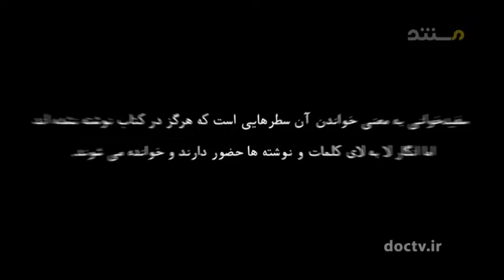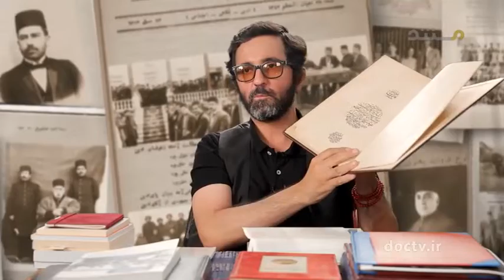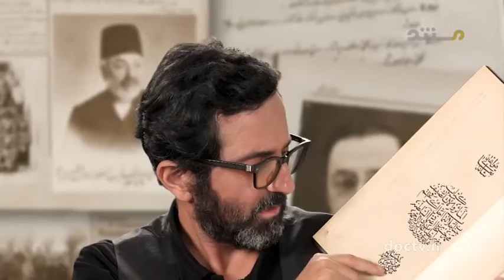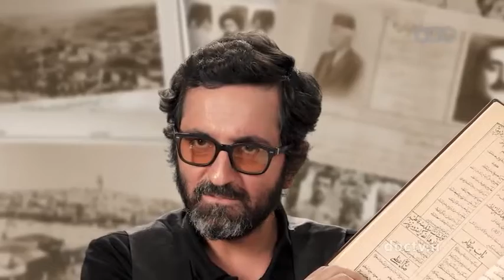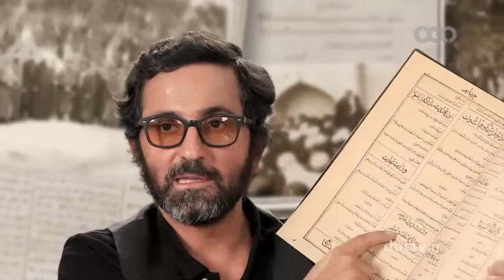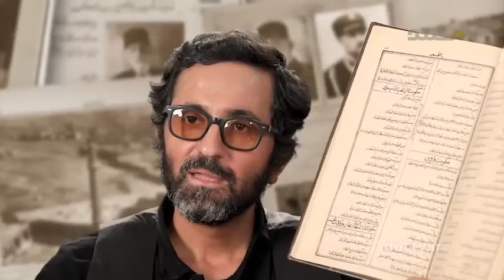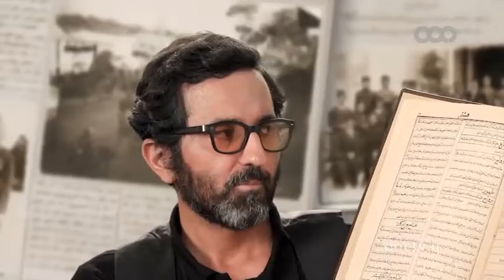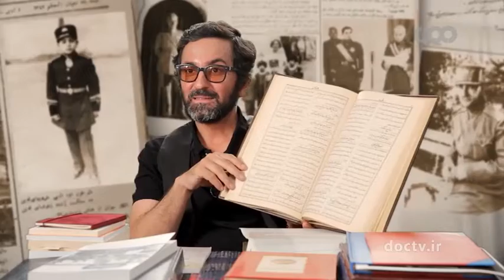۱۵ از ابتدای دوران مشروطه تا انتهای دوران پهلوی اول